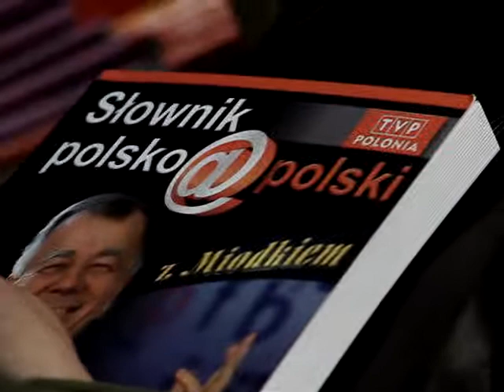Jesienne spotkanie z prof. Janem Miodkiem w Empik Megastore we Wrocławiu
Okazją do spotkania  jest wydany niedawno "Słownik polsko@polski z Miodkiem". Ten szczególny poradnik językowy powstał na bazie rozmów profesora Jana Miodka o polszczyźnie przeprowadzonych z telewidzami z kraju i z całego świata.

Słownik polsko@polski z Miodkiem, Empik Megastore, Wrocław
Empik Megastore18:00 środa 13 października 2010